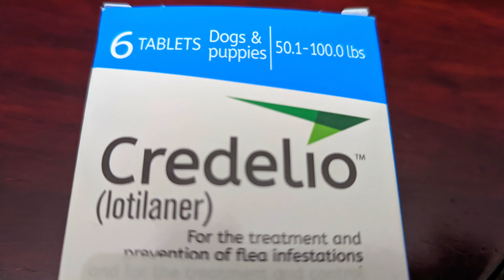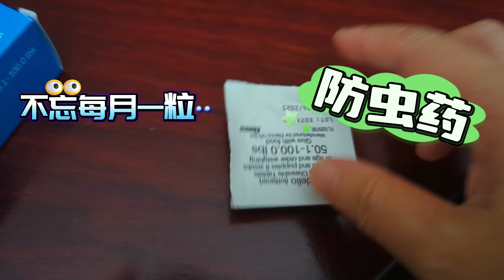happy birthday毛孩子8岁生日鲜食大餐 🐕‍🦺🎂🥰